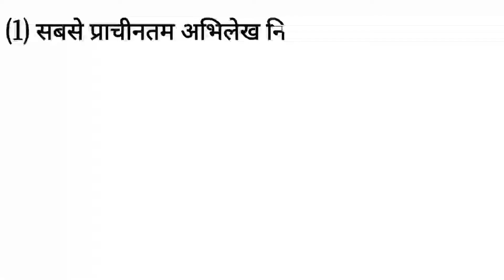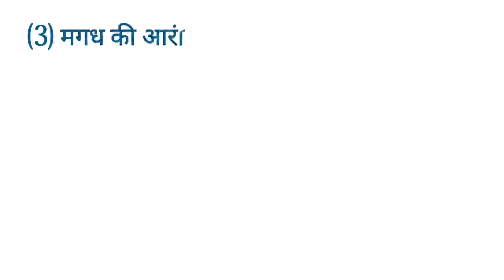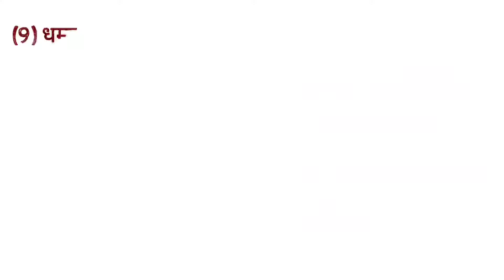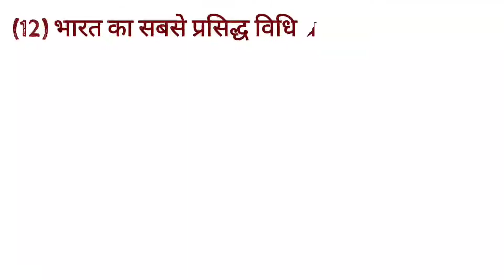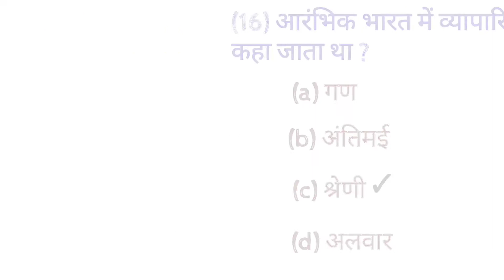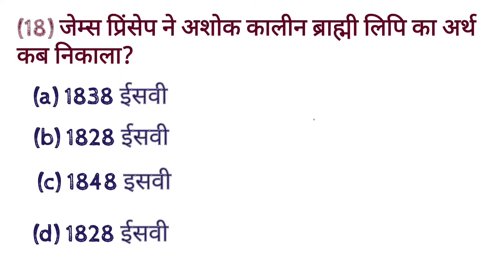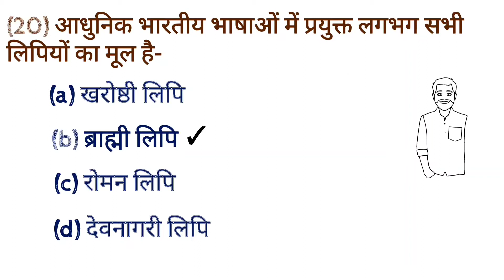Class 12 History Chapter-2 राजा किसान और नगर Most Important MCQ Session 2022-23 part-1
12th class chapter-2 Raja Kisan aur Nagar के 20 mcq objective questions समझाया गया है यह part-1 है इसके ऊपर सेकंड पार्ट की वीडियो भी बनाई जाएगी |

chapter-1 हड़प्पा सभ्यता  50 MCQ

chapter-2 राजा किसान और नगर MCQ

chapter-3 बंधुत्व जाति तथा वर्ग MCQ

chapter-4 विचारक विश्वास और इमारतें MCQ

chapter explanation 1,2,3